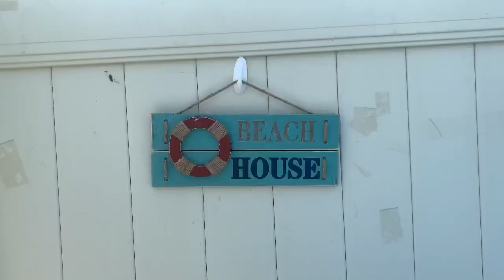Backyard Beach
DIY building a beach in my backyard